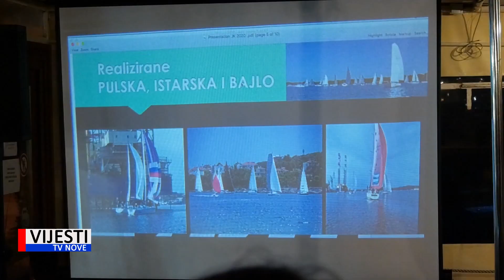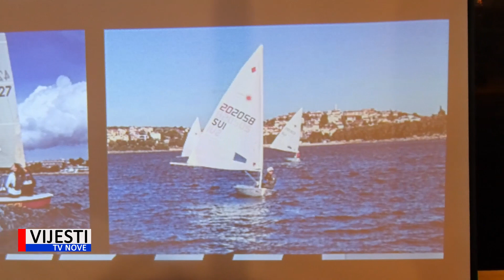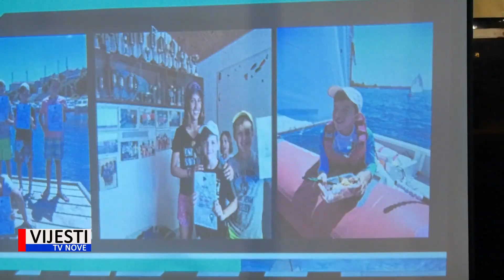Vijesti TVN - Aktivnosti JK "Uljanik" 03.03.2020.